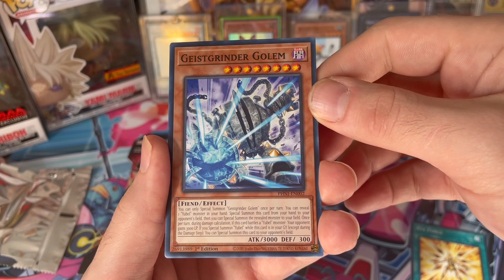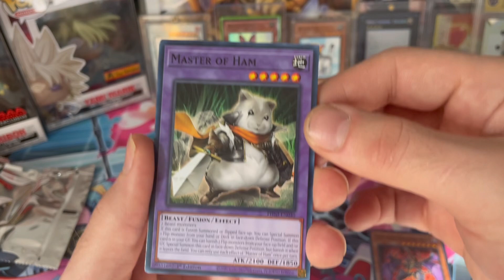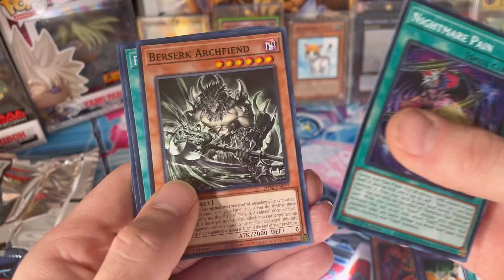Big Hit! Yugioh Phantom Nightmare opening!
Yugioh phantom nightmare opening from Denver Colorado Walmart